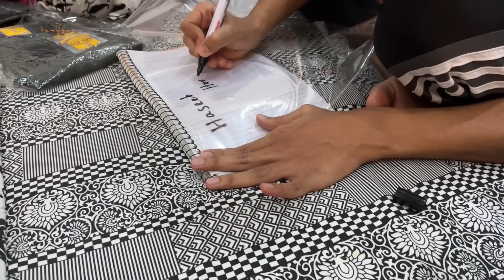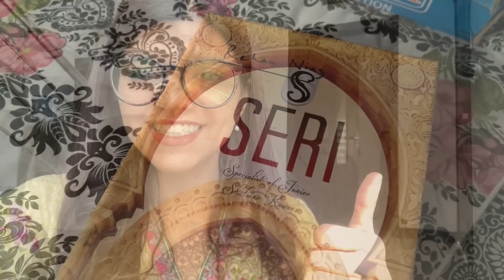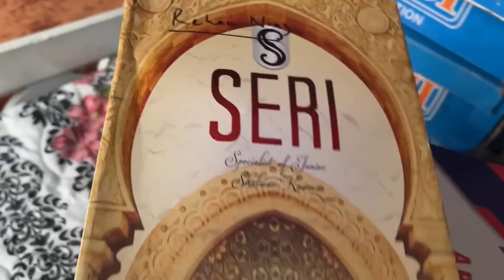OUR FAMILY EID PROJECT IS COMPLETE MASHALLAH - Vlog 74